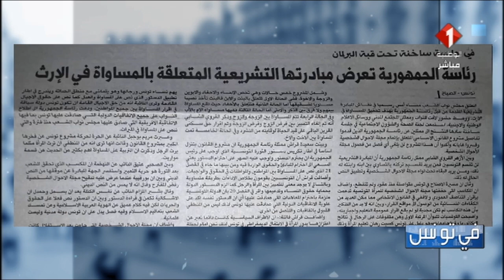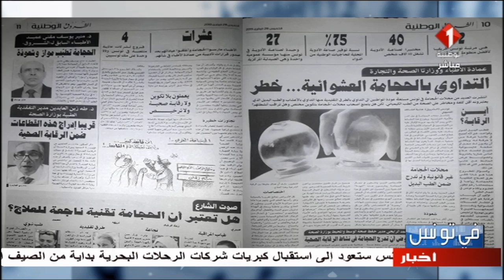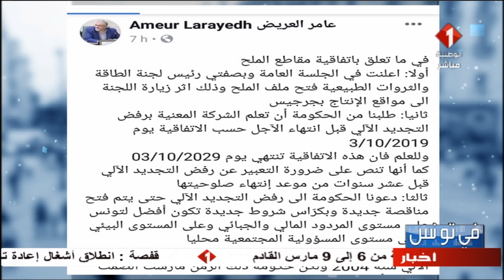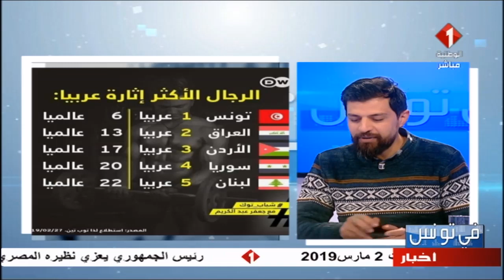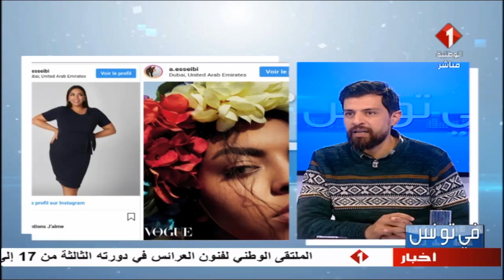برنامج في تونس ليوم 28 / 02 / 2019 | الجزء الأول